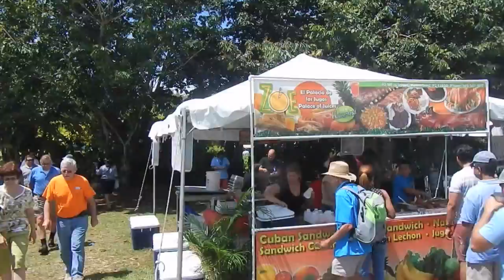Redlands International Orchid Festival Homestead Zoe The Juice Palace vendor booth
This video takes you to the 2014 International Orchid Festival Redlands Homestead, FL 2014.  Just some short clips of the fun time we had hanging out with my friends at their vendor booth.  Great food great time.